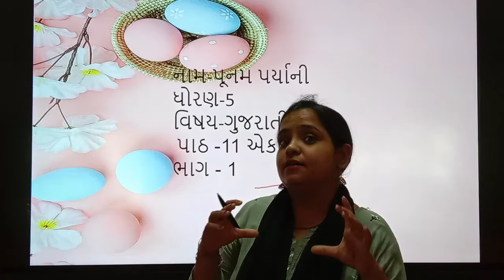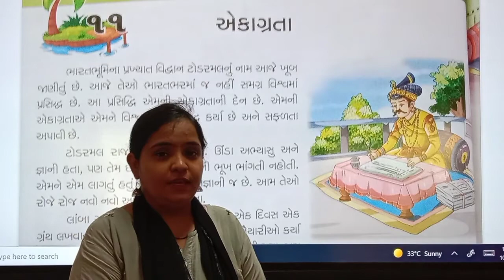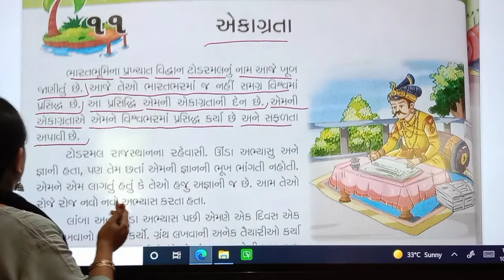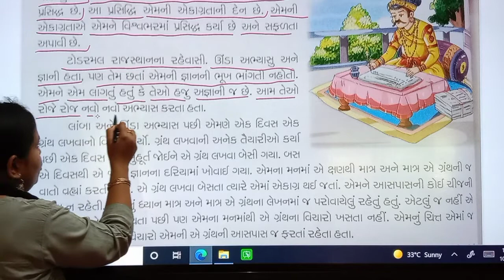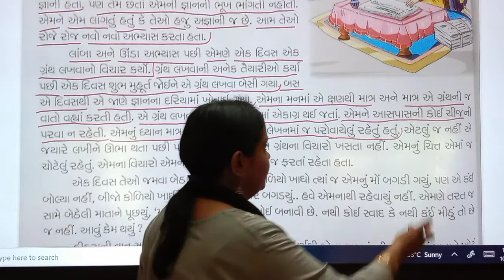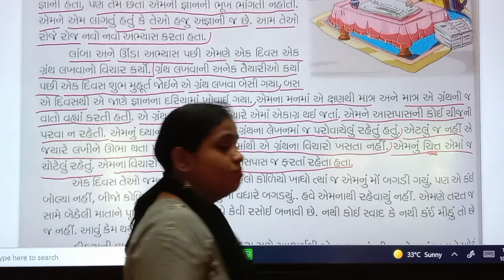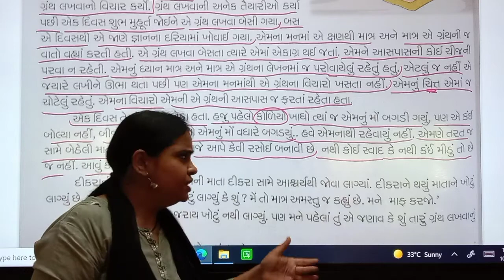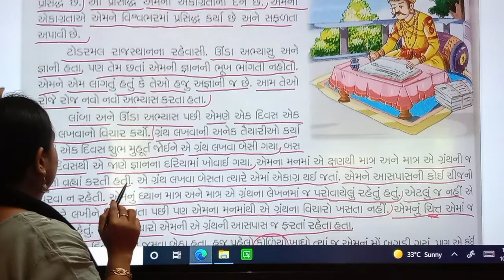24.11.21 // GRADE : 5 // GUJARATI // CHAPTER : 11 (PART 1)